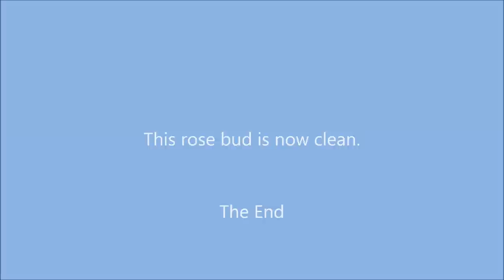LadyBug Muncha Muncha Muncha on Aphids in HD (How to get rid of Aphids)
Watch the 7 spot ladybug very close and in 1080p details as it starts eating a bunch of aphids on a rose bud. See it on full screen to see the details. To give you an idea of the scale, that top to bottom is around 0.5 inch to 1.5 inch so it is hard to observe these details with your naked eyes. Also check this single slow clip